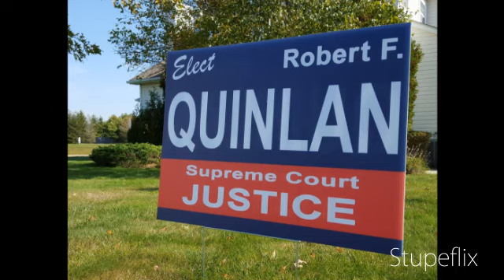Friends of Robert F. Quinlan: Radio Ad 2015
Experience and leadership count!